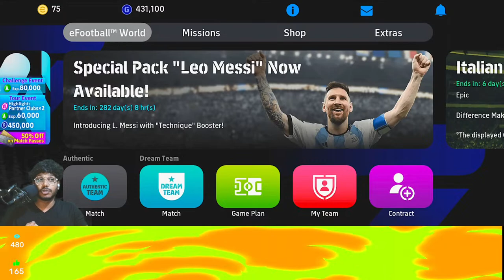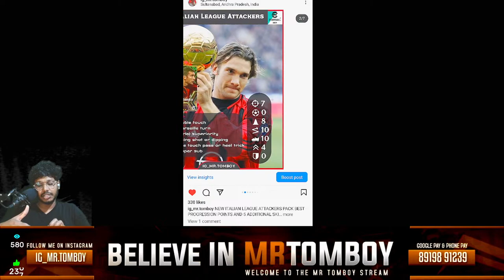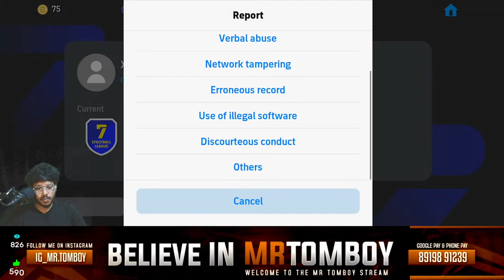GOT SHEVCHENKO IN FREE TRY IN RTG ACC 🤩 DAY 3 🛑 EFOOTBALL 2024 LIVE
Name: Vinin
Location: Telangana (Sultanabad)
My Device: Samsung S23 Ultra
CPU: INTEL i5-11600K
MBD: GIGABYTE B560M
GPU: RTX2060 PLUS
MONITER: GIGABYTE G27F